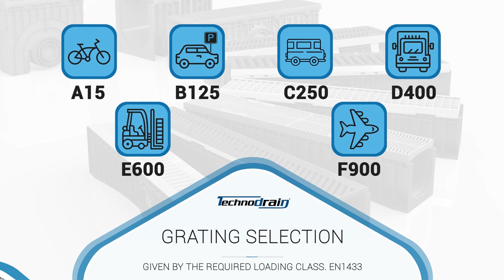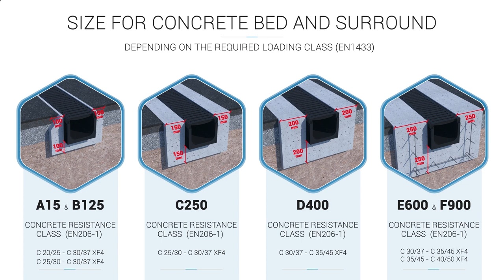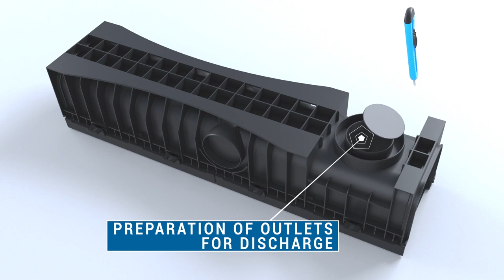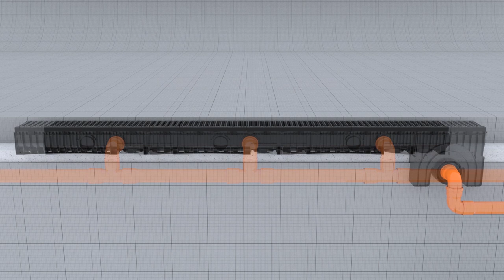Technodrain - Technologies For Linear Drainage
Technodrain is an advanced, linear drainage channel, providing versatility whilst being economic, light and quick to install. Constructed of High Density Polyethylene (HD-PE), it delivers long life with low whole life cost.

Why choose Technodrain® from Clark-Drain?

Easy to handle - Technodrain® is easy to transport and install. Lightweight channels, e.g. The Neo Channel 200HV weighs 4.50 kg in comparison to 185 kg for a similar channel in traditional concrete, ease manual handling and contribute to onsite safety.

Efficient installation - Tongue and groove joints enable the installation of pre-assembled channel with gratings, whilst preformed lateral and vertical outlets provide easy connection to discharge pipes, of varying sizes, saving valuable time on site.

Durable - Known for its high tensile strength, HD-PE is extremely robust with a high resistance to shock, chemical exposure and sudden temperature changes. The special reinforced channel structure also centres vertical load distribution, reducing strain on critical areas of bedding material.

Versatile - Technodrain® can be used in a wide variety of environments across urban, commercial and industrial sectors and Civils infrastructure.

Chemically inert - Resistant to chemical attack, Technodrain® is resistant to a wide range of acids, salts and hydrocarbons, and is ideal for harsh environments such as chemical plants, warehouses and petrol stations. It is particularly suitable for roads where antifreeze salts are used.

Thermal range - Resistant to sudden temperature changes, the Technodrain® channel can be used in a thermal range between -60°C and +100°C.

Hygienic performance - With its surface resistant to micro-organisms and moulds, Technodrain® channels can be used in all structures requiring a very high level of pavement cleanliness (kitchens, food industry, hospitals, etc.).

Compliance - The Technodrain® system is composed of a range of gratings for load classes A15 to F900, in accordance with standard EN 1433. All gratings are designed to deliver maximum drainage efficiency for traffic and passing pedestrians and cyclists, and for surface water management right across the the built environment.

System flexibility - Tee and Cross connectivity, delivers layout flexibility, enabling a variety of system configurations to be installed according to the outline design of a project. The Technodrain sump is also an important component of the system and can be installed as a terminal unit off the line or as a central element of two converging lines.

Eco-Friendly - In addition to its outstanding physical characteristics, HD-PE is recognised for its minimal impact on the environment:
- It takes less energy to manufacture HDPE than non-plastic products
- HD-PE is lightweight and is cost effective to transport
- Being extremely robust, less waste is created from breakages as Technodrain reaches the construction site undamaged